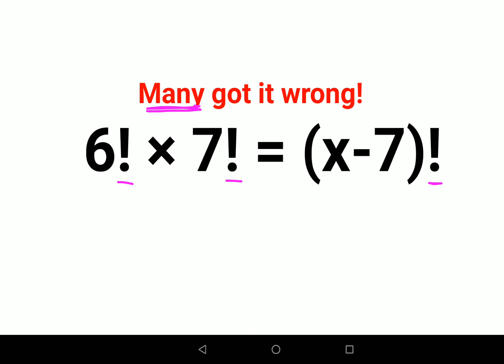6! × 7! = (x-7)! Many got it wrong!!maths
6! × 7! = (x-7)! Many got it wrong!!maths

An Olympiad problem

factorial
factorials
zero factorial
factorial table
factorial tricks
factorial notation
half factorial
factorial math
factorial trick
fatorial
factorial expressions
exponential factorial
0 factorial
5 factorial
9 factorial
1 factorial
7 factorial
2 factorial
n factorial
i factorial
factorial 7
factorial 6
factorial 5
factorial 8
factorial 9
10 factorial
52 factorial
-1 factorial
factorial hr
factorial 10
factorials e
factorial problem
factorial problems
52 factorial problem
factorial problems worksheet
factorial problem calculator
multifactorial problem
algorithm for factorial problem
complexity of recursive factorial problem
solve factorial problem
how to do a factorial problem
factorial problems examples
factorial problem in java
factorial problem in python
factorial problem in c
factorial problems and solutions
factorial aptitude question
factorial word problems and solutions
factorial problem solving
how to solve factorial problems
what are the factors in a factorial design
birthday problem factorial
main effect in factorial design
disadvantages of factorial design
disadvantages of full factorial design
factorial problem example
factorial problem explanation
factorial equation problems
factorial word problem examples
factorial notation problems
factorial problems in maths
factorial game problem
how many conditions in a 3x3 factorial design
factorial problem hackerrank
factorial hard question
problems to factor
how to solve problem with factorial
how to find main effect in factorial design
how to find interactions in factorial design
factorial problem in prolog
problem solving involving factorial
word problem involving factorial
what is the 52 factorial problem
what is factorial problem
factorial knapsack problem
left factorial
leetcode factorial
factorial math problem
factorial maths question
factorial n problem
factorial notation problems with solutions
how to do factorial problems
factorial questions and answers
what is n factorial times n factorial
why is factorial important
what is the factorial of n
word problem on factorial
limitations of factorial design
factorial problem python
factorial problem probability
factorial problems pdf
factorial programming problem
factorial practice problems
factorial practice question
factorial word problems pdf
python factorial problem
probability factorial problem
q-factorial
q factor analysis
factorial problem using recursion
factorial problem with recursion
how to do factorial in r
factorial program in r
factorial problem spoj
factorial problem stats
what are two common reasons to use a factorial design
the 52 factorial problem
word problem using factorial
factorial results
n factorial probability
v-factor
factorial word problem
factorial word problems worksheet pdf
x factorial
x factorial graph
x factorial derivative
x factorial times x factorial
y=x factorial
y-factor
45 factorial answer
zero factorial proof
z factor analysis
z-factor
z-factor formula
factorial 0.5
0 factorial is 1 proof
0 factorial is 1
0 factorial equals 1 proof
1 factorial
1 factorial equals
1 factorial 100
1 factorial 30
2 factorial calculator
2 factorial
2 factorial design of experiments
2 factorial equals
factorial 3
3 factorial answer
3 factorial factorial
3 factorial
3 factorial design
factorial of 46
factorial of 42
factorial 40
factorial 4
4 factorial
4 factorial combinations
4 factorial equals
4 factor fractional factorial design

This is one of the best books for Quantitative Aptitude
The book to develop Logic and Math skills through puzzles
This is the book to learn vedic maths
The tripod used for this video
The mic used for this video